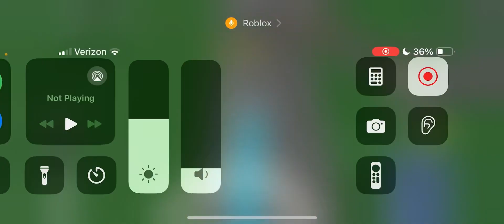KLM 9665 PT 3 of PFTS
iPhone used to record: IPhone 13 mini
App used: Record it
Game:PFTS
Music name: My Love All Mine